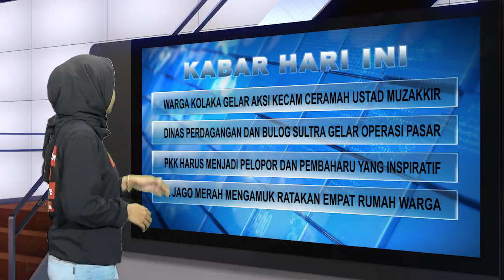RIBUAN WARGA KOLAKA TURUN KE JALAN : MOSEHE MERUPAKAN TRADISI TOLAKI MEKONGGA